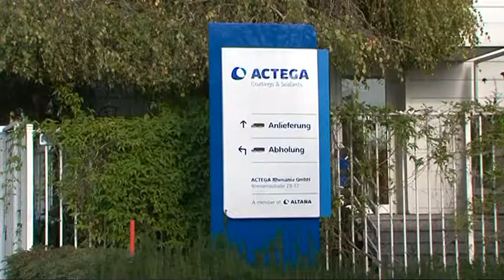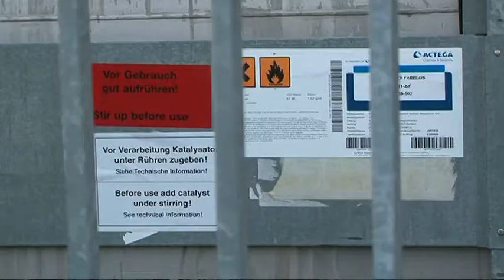Chemieunfall Grevenbroich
In einer Lackfirma kam es zu einer Verpuffung ein Arbeiter wurde schwerverletzt.